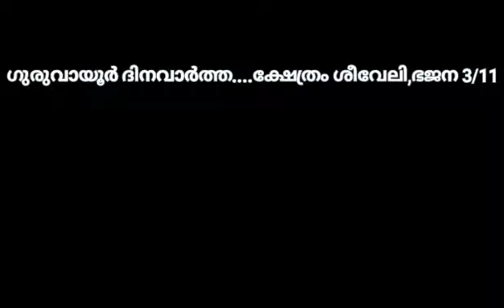ക്ഷേത്രം ശീവേലി,ഭജന 3/11